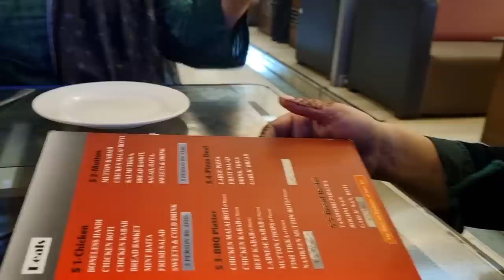Uk Sa ayai Friend || kuch Din unka sath hi stay , unki pasand ki banai sabzi _ vlog shaziakkitchen